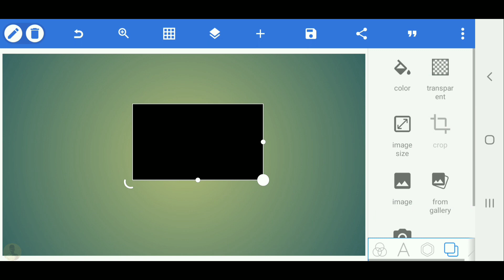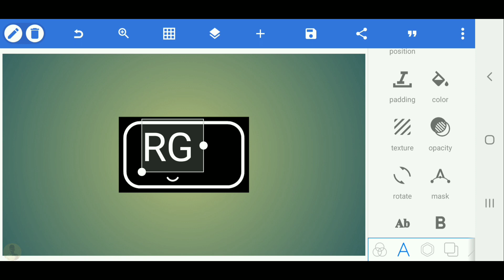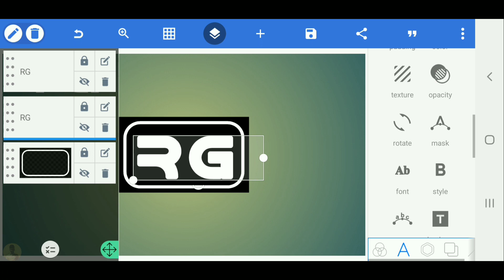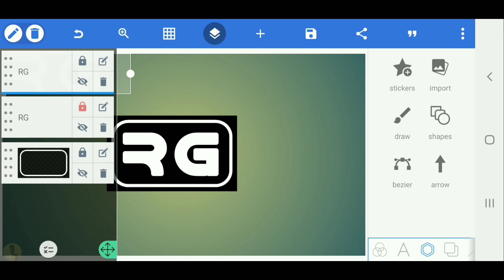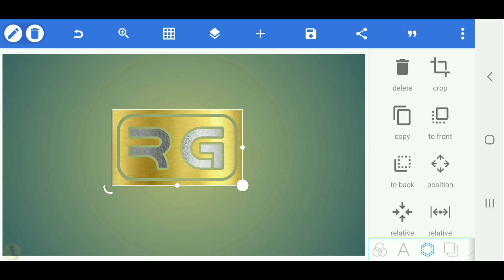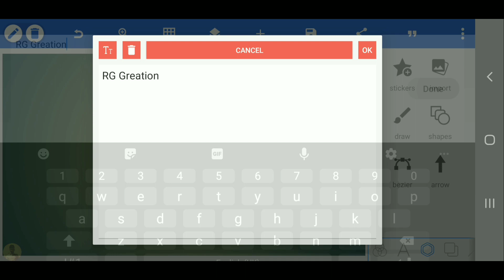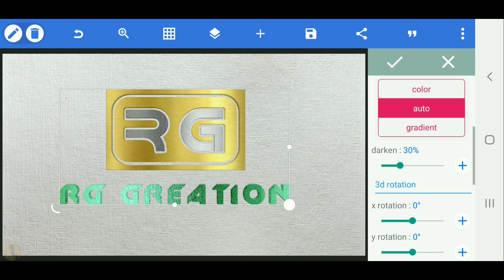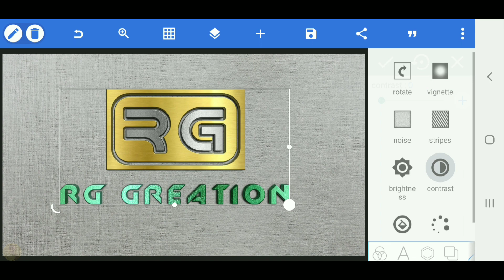R G 3D logo design-How to design logo on pixellab[Vandy Design]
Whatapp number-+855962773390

VANDY DESIGN

VANDY DESIGN

✏Font  text
2